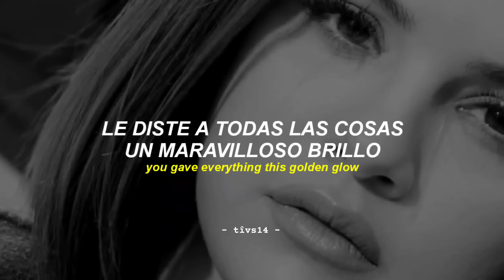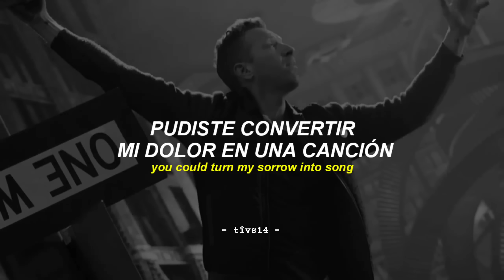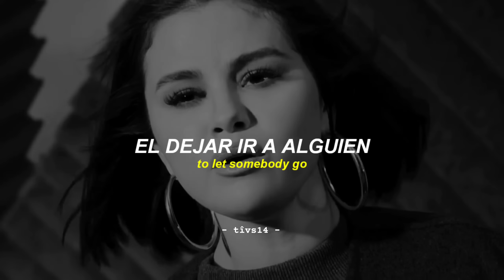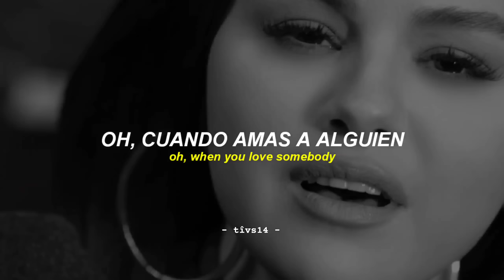Coldplay & Selena Gomez - Let Somebody Go (Official Video) || Sub. Español + Lyrics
Selena Gomez let Somebody Go español
Selena Gomez let Somebody Go sub español
Selena Gomez let Somebody Go letra en español
Coldplay Let Somebody Go español
Coldplay Selena Gomez Let Somebody Go lyrics